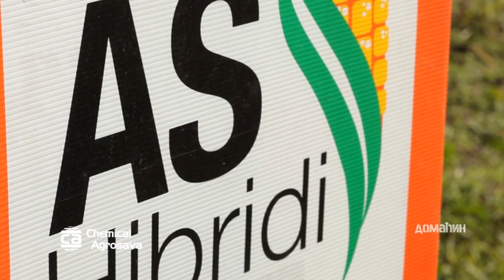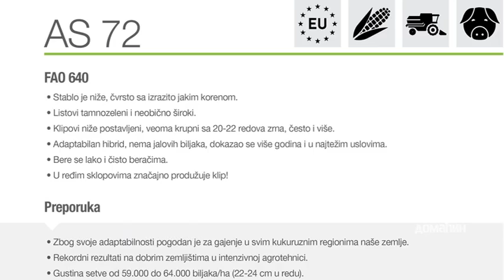Gost u Domaćinu dr Saša Krstanović iz kompanije Chemical Agrosava